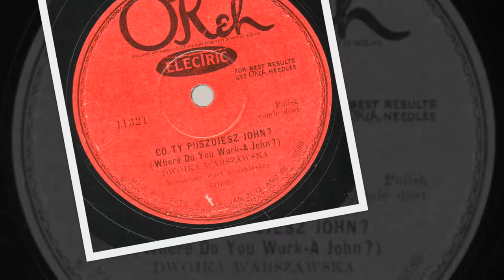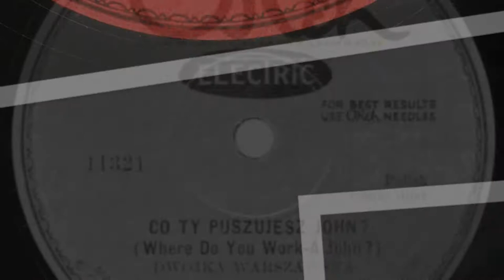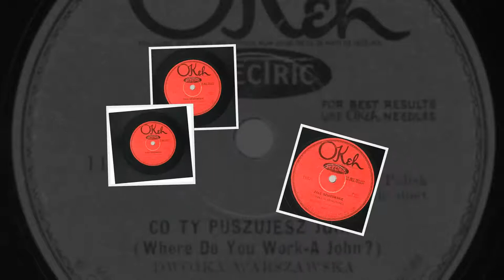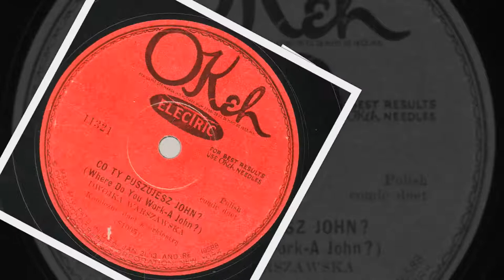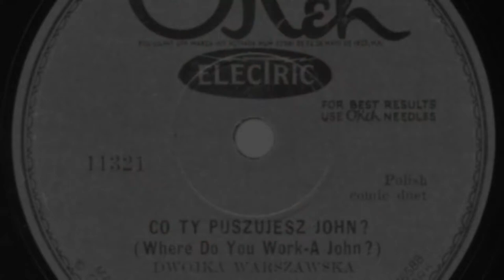Polish 78rpm recordings, 1927. OKeh 11321. Co Ty Puszujesz John? {Where Do You Work-a John?}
New York City, June 10. 1927. OKeh 11321. Side 1: Co Ty Puszujesz John? {Where Do You Work-a John?}. Side 2: Żale Dziadowskie. Jozef Kalini –baritone, with Marja Marjewska. Dwójka Warszawska